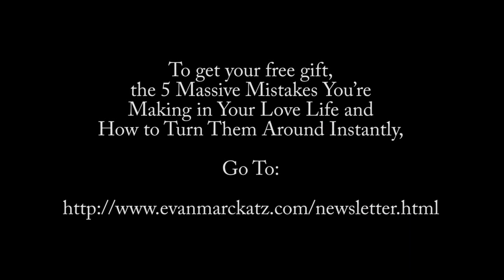Dating Coach Evan Marc Katz on Chemistry Vs. Compatibility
Dating coach Evan Marc Katz works with smart, strong, successful women who want to understand and connect with men.  Here, he illustrates the glaring differences between chemistry vs. compatibility.